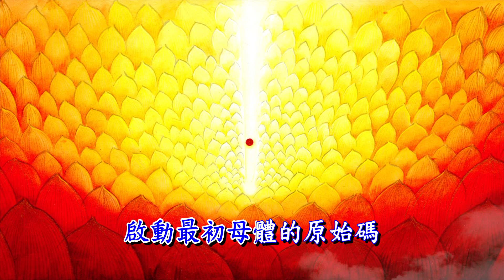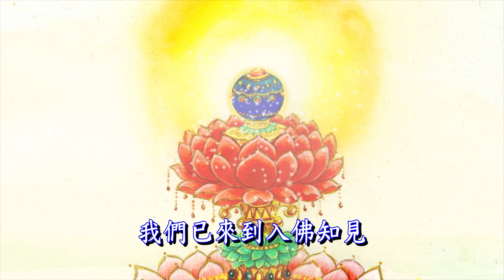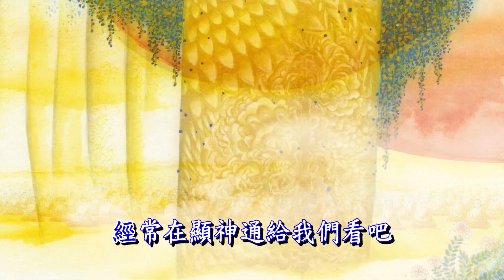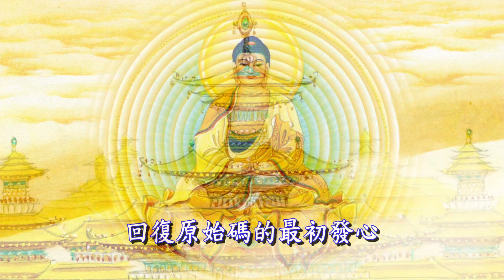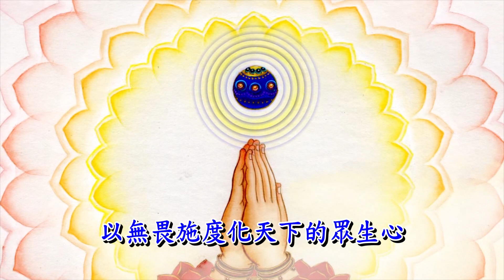如來家書第二十八品 ～ 法華經演義 ～ 普賢菩薩勸發品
[English below]
《如來家書》是2016年的夏日，迂園道一方丈於花蓮和南寺大雄寶殿授講《大乘妙法蓮華經》28品的講記。
「疇昔有位老菩薩將法華七軸繫於身上，有人問：老菩薩帶的是什麼書？老菩薩答曰：家書。
家書、家書、如來家書，少年出遊不知年，今以一紙如來家書等持傳授而記之⋯⋯」透由迂園道一方丈深入淺出、簡潔清新的講課內容，令人得以一窺法華經的微言大義。

“The Lineage of Tathagata” is a series of teachings explaining Lotus Sutra, conducted by Master Dao Yi of Yu Garden in the summer of 2016 in Vandana Monastery’s Main Hall.
[Long ago there was an old Bodhisattva who tied seven scrolls of the Lotus Sutra to his body. Someone asked him: what are these scrolls you are carrying? Old Bodhisattva replied: they are letters from home.
After leaving our original self to wander for decades, “Lineage of Tathagata” is like a letter from home, calling us to return to where we came from. It is like a map leading us to our prime nature.]
Master Dao Yi of Yu Garden delivers a fresh and detailed explanation of the profound messages enclosed in the Lotus Sutra.
Explaining complex concepts in a very approachable manner and delivering a wonderful aesthetic experience, “The Lineage of Tathagata” is a wisdom source for anyone who is craving for it.